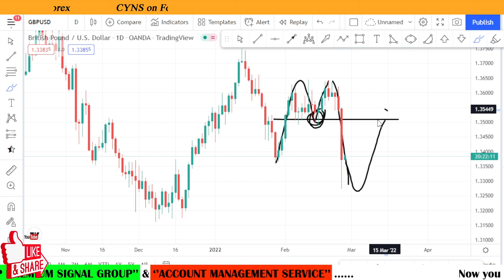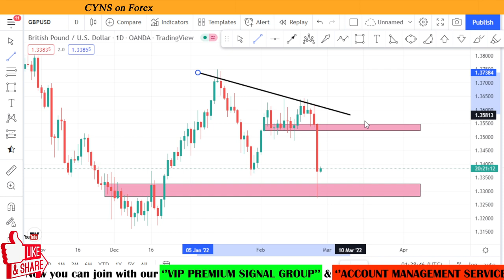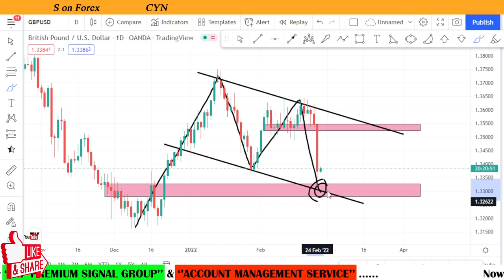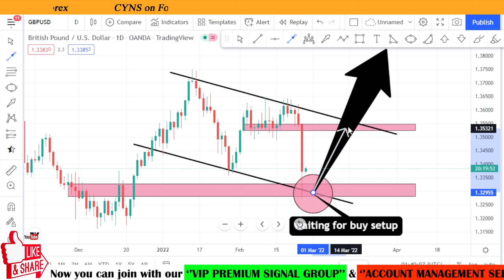GBPUSD Swing Trading Analysis for 25 February 2022 by CYNS on Forex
Hello Trader,
In this video GBPUSD Swing Trading Analysis for 25 February 2022 by CYNS on Forex

⭕ This video includes - ( GBPUSD Daily Market Update )
    ✅- Technical analysis on GBPUSD chart for 25 February 2022